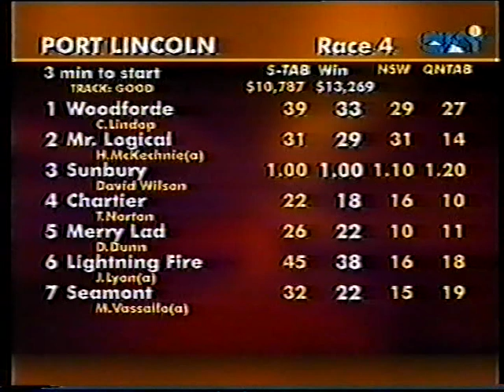2000 Kyneton Cup Wed 8 Nov